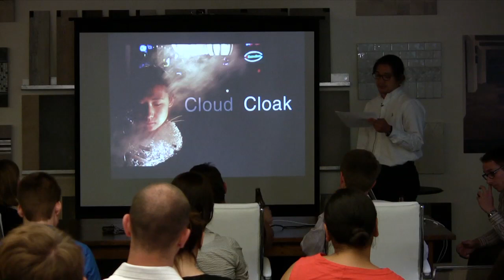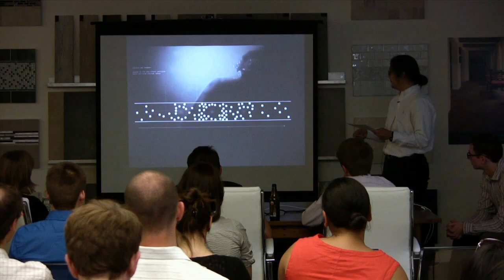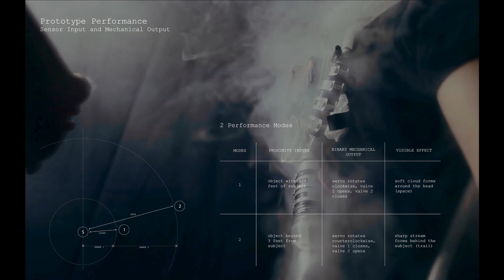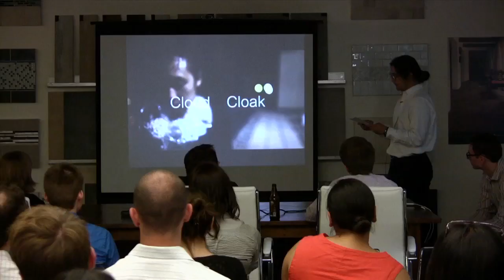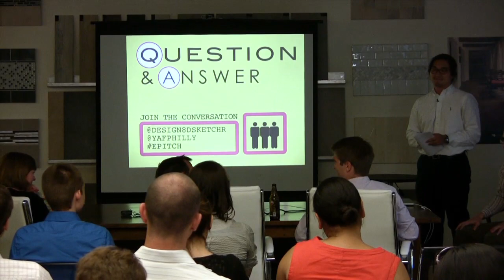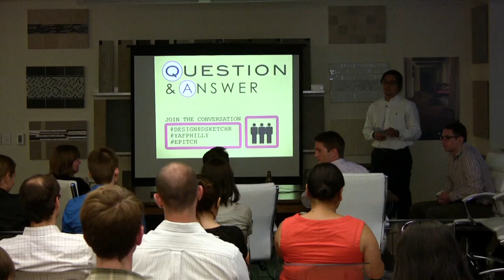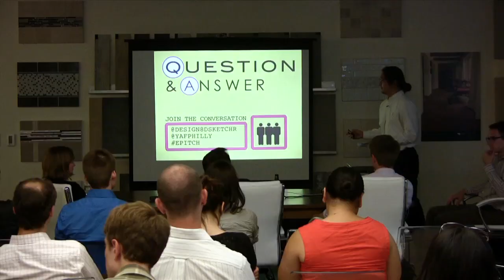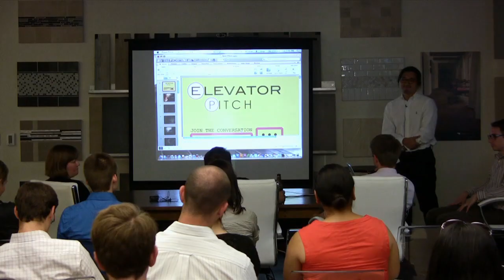Nam II Joe: Cloud Cloak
Elevator Pitch
06.26.12, Garden State Tile
Philadelphia, PA